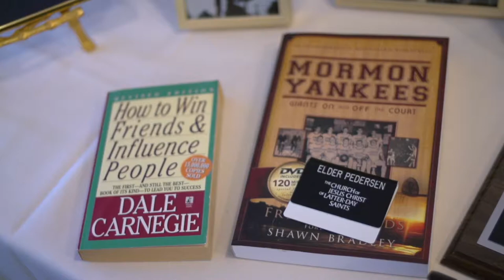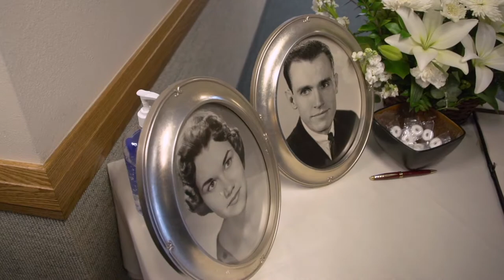Robert George Pedersen - Memorial Highlight Film